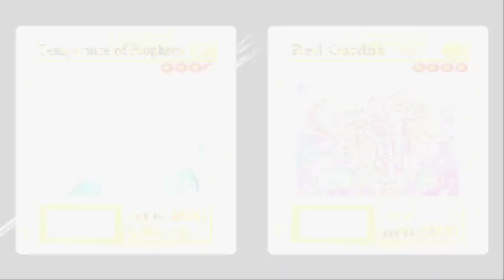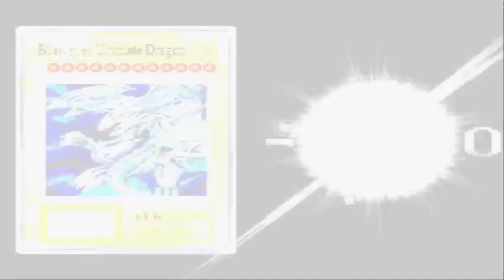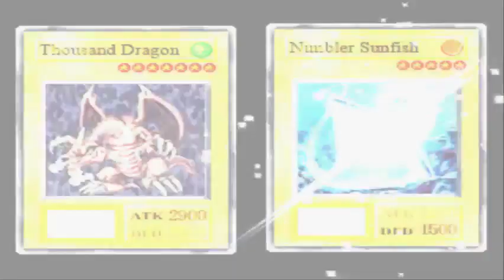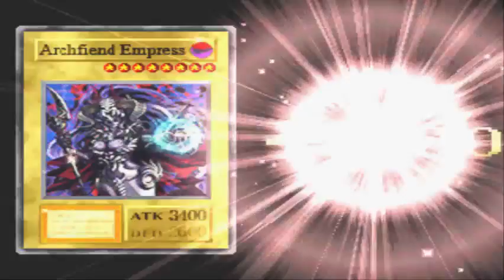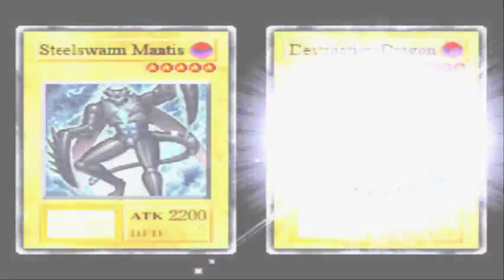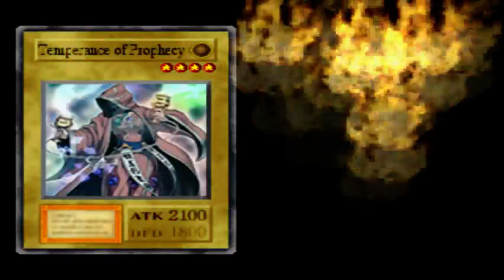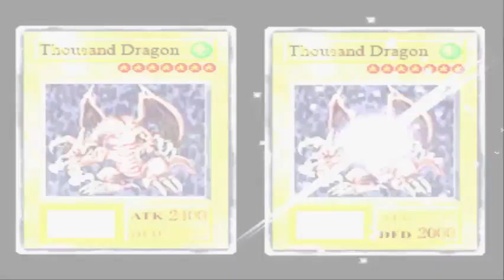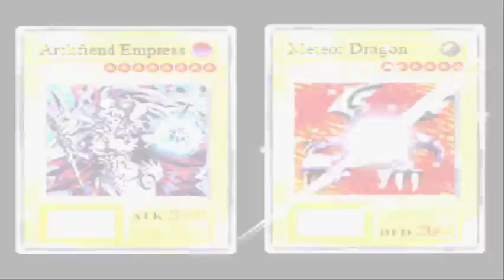Yu Gi Oh Forbidden Memories Mod JG Atualizado